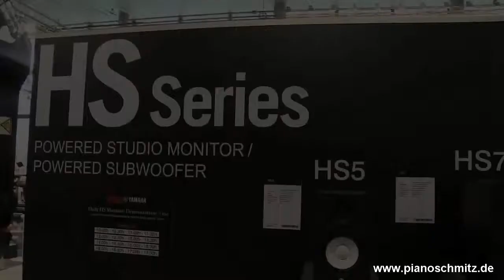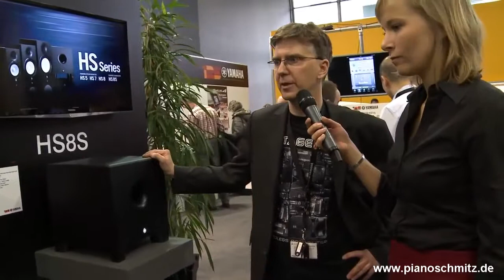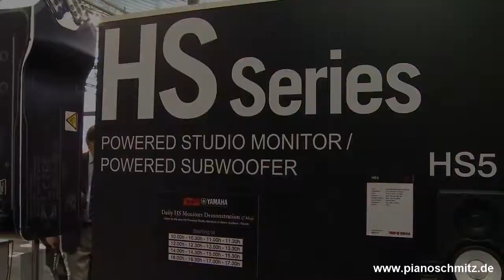Yamaha Studio Monitore HS Serie 1 - Piano Schmitz